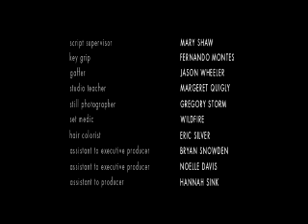Timer Game Ep 17